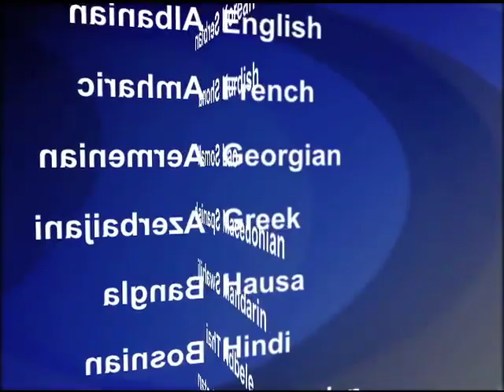2012-09-26 美國之音視頻新聞: 中國高層參加第一艘航母入列儀式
中國國家主席胡錦濤宣佈中國第一艘航空母艦正式交接入列﹐令到外界對於中國不斷增長的軍力產生新的關注。